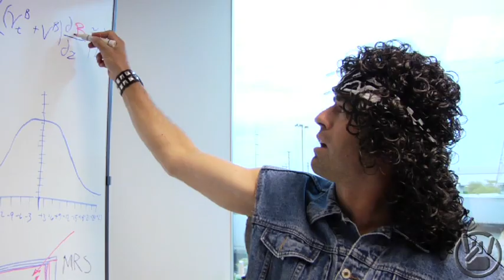Its' Rocker, Not Rocket Science!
The addition of Baseline Profile's to K2 Skis' ain't too complicated as JT Holmes lets the engineers know.